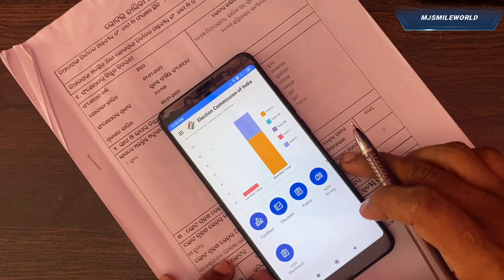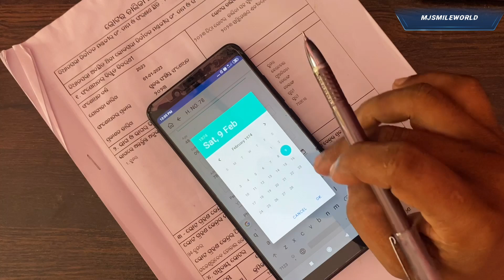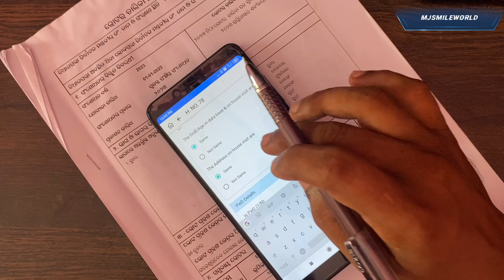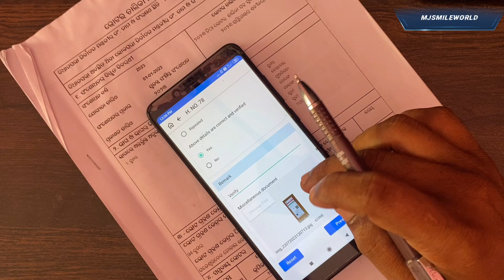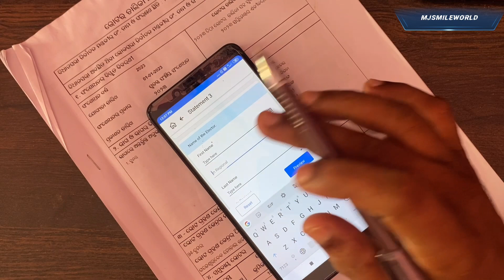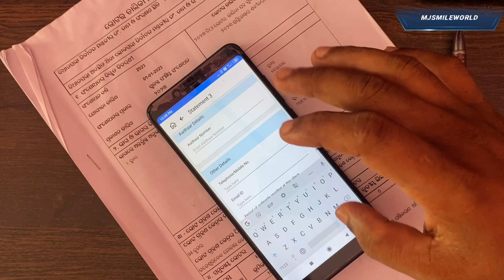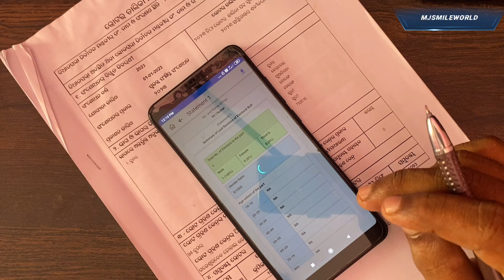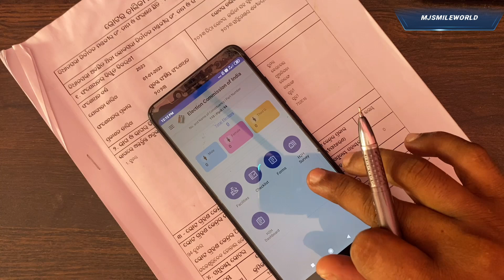H2H Survey In Blo App || 🏡 Statement-1,2,3 Details 🏠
H2H Survey In Blo App
how to fill h2h survey in blo app
H2H Survey Odia